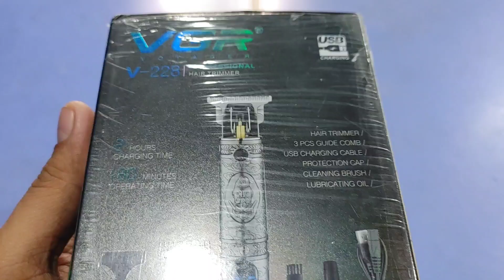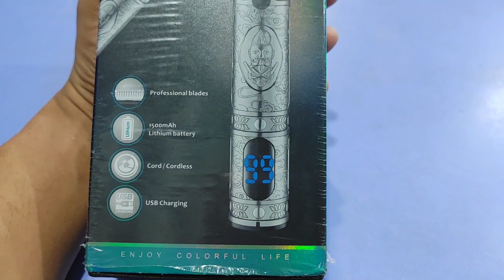best trimmer in 2022 india Unboxing vgr v-228 by tinu nama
Unboxing and full review vgr v228
2hours charging time
#3 hours runtime
cord/cordless
fully metallic body
avilable in 2colour
very good trimmer
superior quality
sharp blade
zero gap blade

price  ---1299/-

amazon link-
VGR V-228 Professional Hair Clipper with LED display Runtime: 180 min Trimmer for Men (Gold)